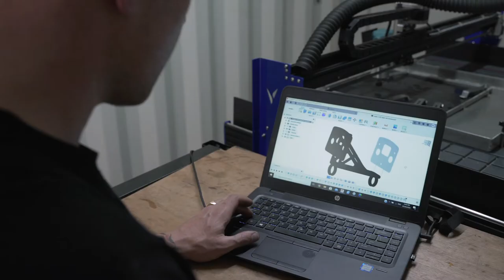What’s in a name? Mike Squire on building race cars, fabrication, and learning things the hard way.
Mike Squire has long been a fixture of the Kiwi motorsport scene and has always been a supporter of all things Earnest.

Mike tells us how he went from a kid messing around in the garage with his dad to one of New Zealand’s top motorsport fabricators, despite never training for it a day in his life. He also tells us exactly how our most popular piece, the Squire workshop apron, got its name.